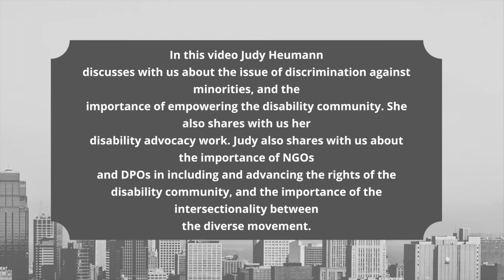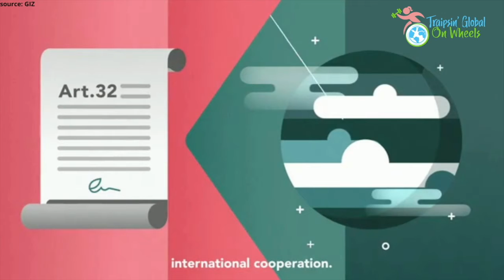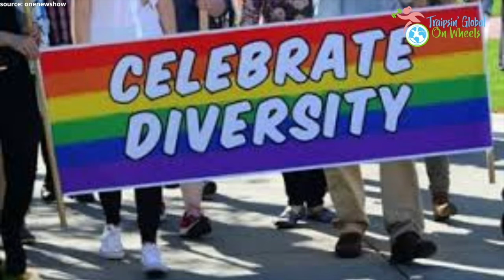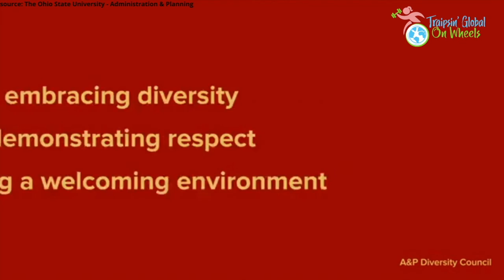Stop discrimination by empowering & increasing the voices of people w/ disabilities | Judy Heumann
Heumann has been a leader, advocate and activist for the disability rights movement since the 1970s. She has made significant contributions to the development of human rights legislation and policies benefiting children and adults with disabilities. A polio survivor at the age of 18 months and lifelong wheelchair user. Through her work in the WB and the State Department, Heumann led the mainstreaming of disability rights into international development. Her contributions extended the international reach of the independent living movement.

In this video Judy Heumann discusses with us about the issue of discrimination against minorities, and the importance of empowering the disability community. She also shares with us her disability advocacy work. Judy also shares with us about the importance of NGOs and DPOs in including and advancing the rights of the disability community, and the importance of the intersectionality between the diverse movement.